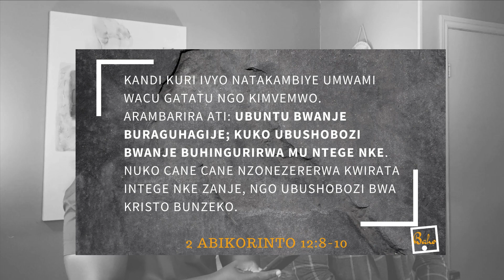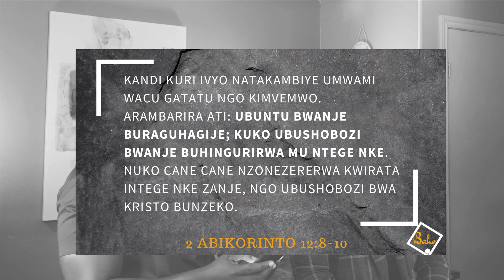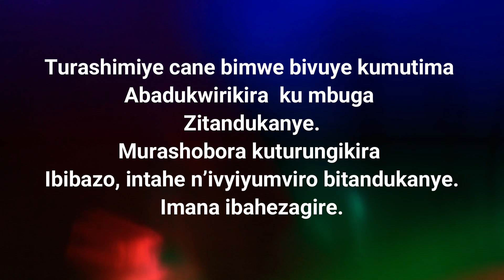IKIGANIRO KUVYAMA TEMPÉRAMENTS. Mbega ufise iyihe?Le Colérique(4): INKURU NZIZA